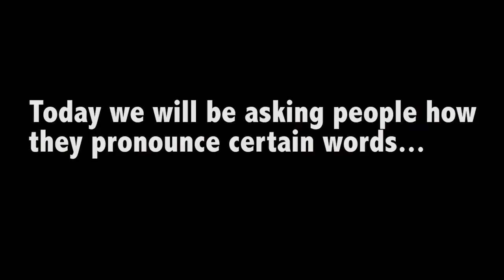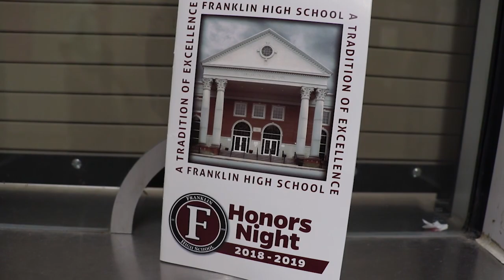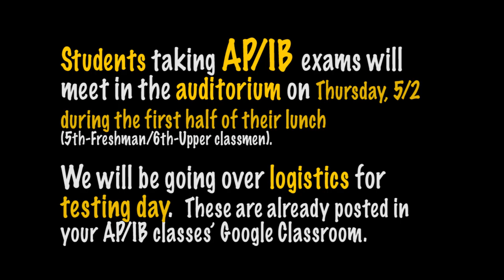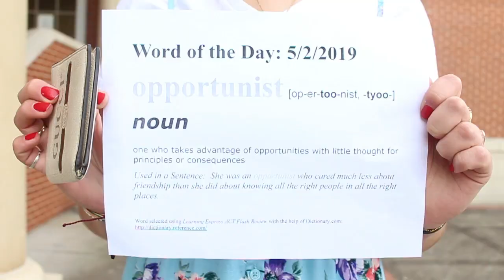5-2-19 Franklin in 5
Created by TV & Film 1 Production students